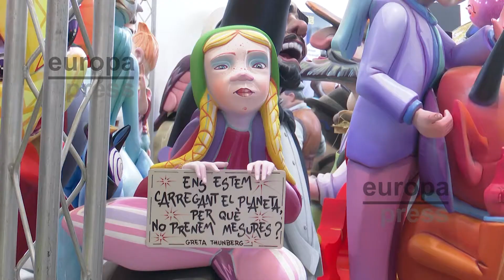El mundo fallero comparte sus obras en L'Exposició del Ninot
El mundo fallero ha inaugurado L'Exposició del Ninot, uno de los eventos que sirve como antesala de las Fallas de Valencia, festividad que está prevista que se celebre este año a principios de septiembre tras su cancelación en 2020 por la pandemia.